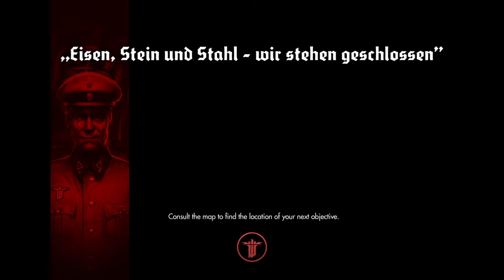Nazi killing machine Wolfenstein The New Order